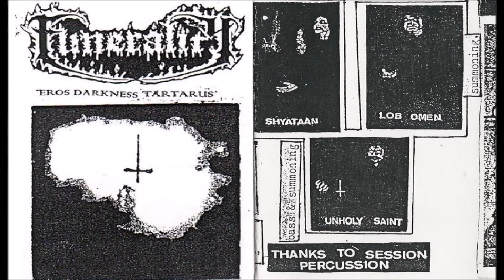Funerality [BRN] [Black/Death] 1994 - Eros Darkness Tartarus (Full Demo)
00:00  1. Intro (In Thy Infernal Dawn)
02:27  2. Spirits of the Deep, Who Never Sleep
06:18  3. Journey
10:08  4. In the Ancient Thrones
18:11  5. Outro